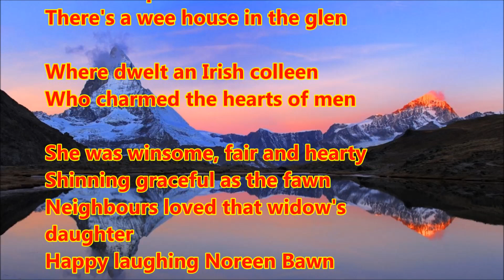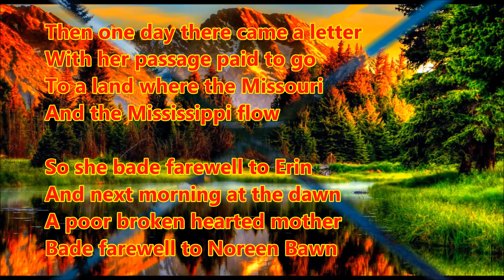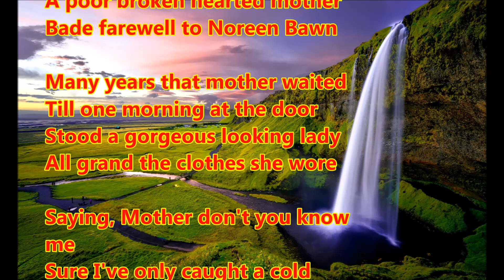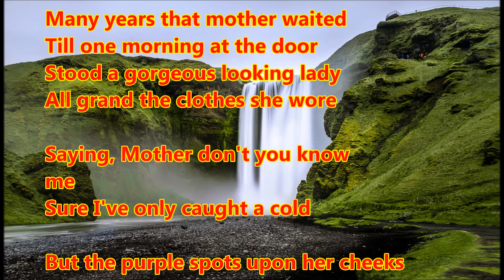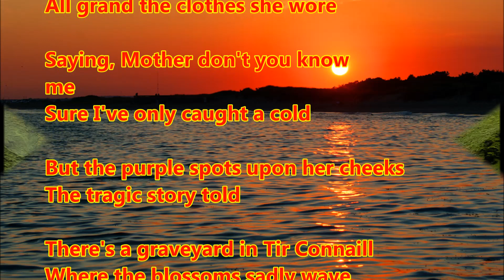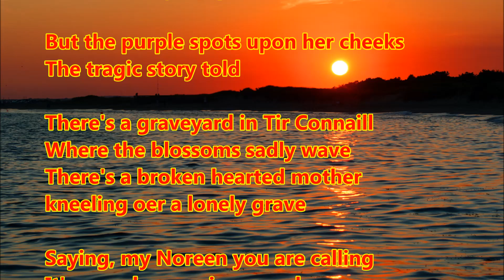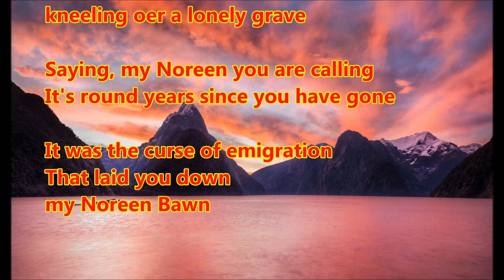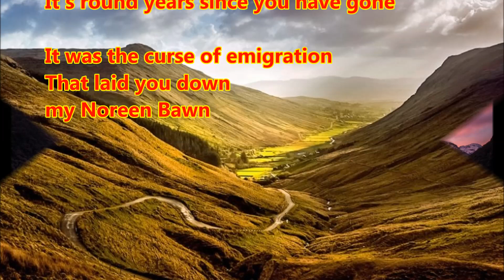Dominic Kirwan - 'Noreen Bawn' (with lyrics)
Dominic Kirwan sings 'Noreen Bawn'  (with lyrics)